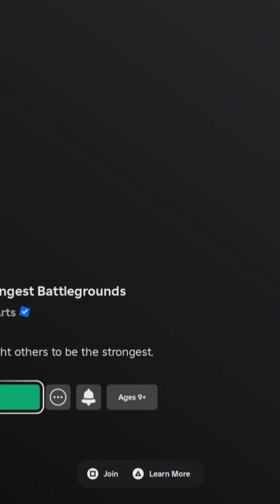Targeter joins my lobby 5 hours later in TSB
Targeter gets so mad at me he joins my lobby 6 hours later in The Strongest Battlegrounds, its always the JJK cosplayers.